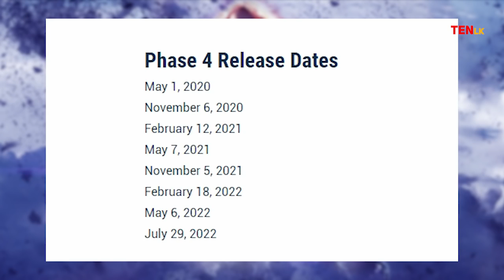Marvel Cinematic Universe Phase 4 Sinhala Explain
Marvel Cinematic Universe Phase 4

This is a video about marvel cinematic universe mcu. The Marvel Cinematic Universe is an American media franchise and shared universe centered on a series of superhero films, independently produced by Marvel Studios and based on characters that appear in American comic books published by Marvel Comics

You can watch this movie on hulu netflix sling tv hbo now amazon prime video youtube tv philo tv playstation vue pluto tv fubo tv dialog tv peo tv star movies apple itunes google play vudu vimeo zee5.